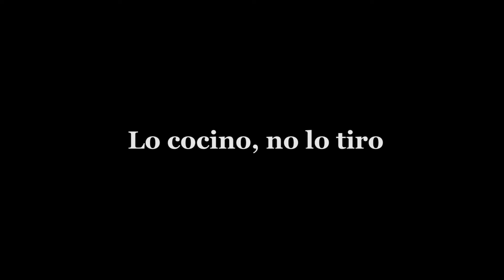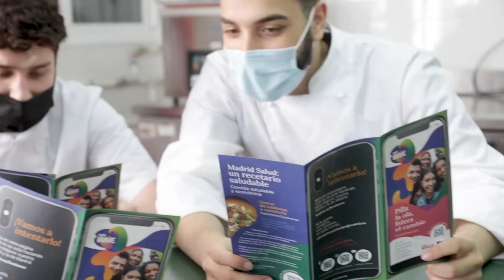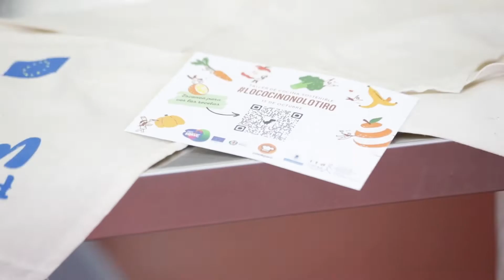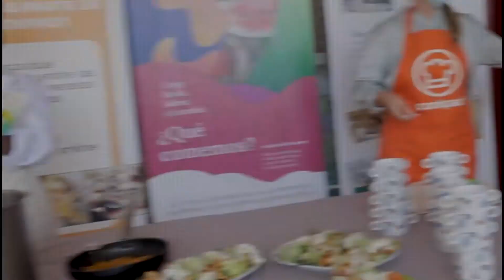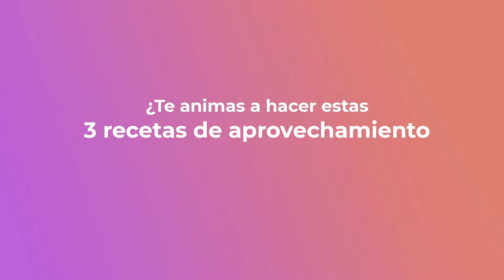LO COCINO, NO LO TIRO Taller de cocina saludable-sostenible. Video largo subtítulos en castellano.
El pasado 15 de octubre de 2021 se celebró el taller LoCocinoNoLoTiro en el centro de la Asociación Norte Joven del distrito de Fuencarral (Madrid). Los alumnos y alumnas de la Formación Básica de Cocina tuvieron la oportunidad de elaborar un menú sostenible teniendo en cuenta diferentes variables que redujesen el impacto ambiental de las preparaciones. La iniciativa se coordinó desde el Departamento de Educación Ambiental del Ayuntamiento de Madrid, en colaboración con Cookpad.
El taller se desarrolló bajo el marco de Food Wave, un proyecto europeo que pretende concienciar sobre el impacto ambiental que conlleva la alimentación, así como impulsar una producción y consumo de alimentos que permita alcanzar un sistema alimentario justo, sano y sostenible.
A lo largo del taller, Irene Guirao, directora del departamento de nutrición de Cookpad, enseñó tres elaboraciones con las que pudo explicar diferentes aspectos a tener en cuenta en la elaboración de un menú sostenible.
Los alumnos pudieron conocer la importancia de consumir alimentos locales y de temporada, así como mejorar el uso energético de los electrodomésticos empleados en la cocina. Irene también concienció sobre el desperdicio alimentario, dando ideas de recetas para aquellas partes de los alimentos que no se suelen aprovechar.